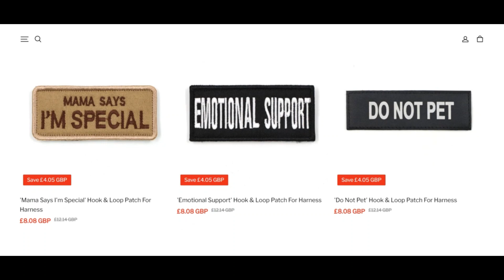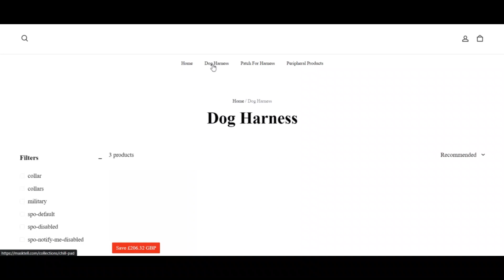Masktell Reviews [ With Proof Scam or Legit ? Masktell ! Masktell Com Reviews ! Masktell.Com reviews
masktell.com has an incredibly lower have faith in score which suggests that there's a solid likelyhood the website is actually a fraud. Be pretty mindful when employing this World-wide-web internet site!

When our algorithm mechanically reviewed masktell.com we checked out lots of components, including the possession facets, internet site, recognition and numerous variables relating to evaluations, faux alternatives, threats and phishing. A belief score is recognized working with lots of the collected facts.